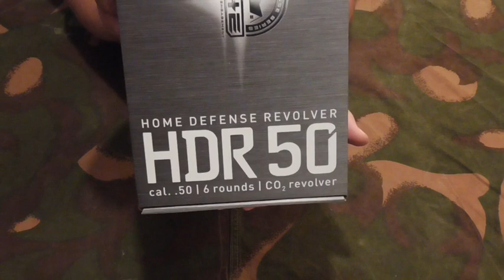T4E Umarex HDR 50